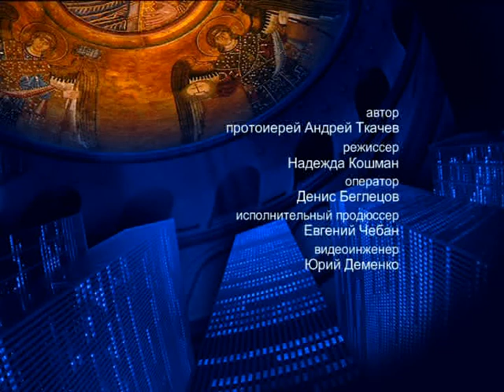О грехах – На сон грядущим – протоиерей Андрей Ткачёв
Отец Андрей рассказал о грехах человеческих.

Распространи это видео!